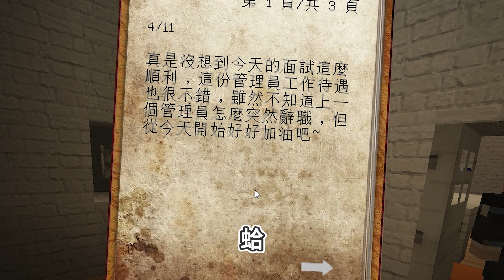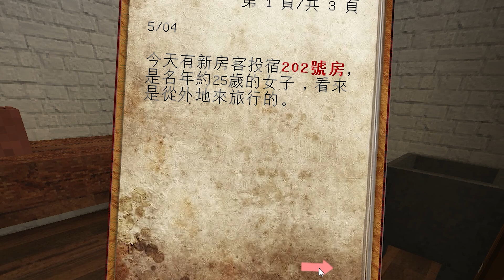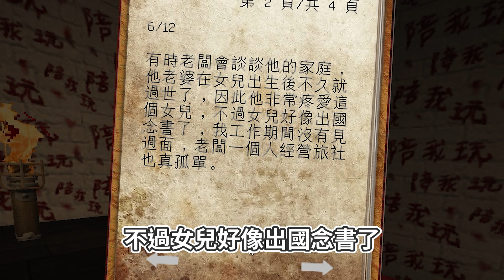你住宿過嗎❓【遇過笨蛋嗎❓】不管如何我們要逃出⚠️超驚悚旅社⚠️『YA燁』│《MC恐怖地圖系列#7》全字幕Ft. @smallsky minecraft​​​​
大家好我是YA
這次做了台灣MC恐怖地圖系列
還想看我玩什麼遊戲
歡迎在下方留言
⌛影片更新時間：每週不定時更新~⌛
⛔未經允許請勿轉載影片⛔